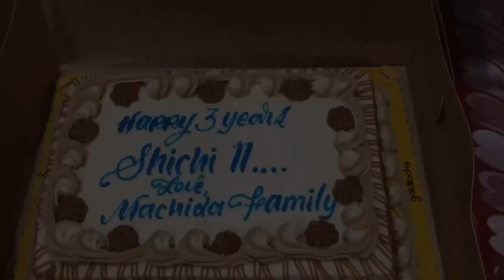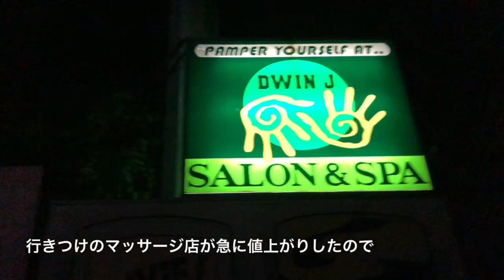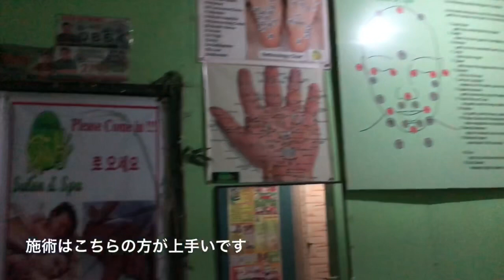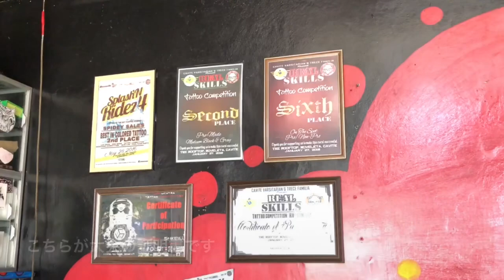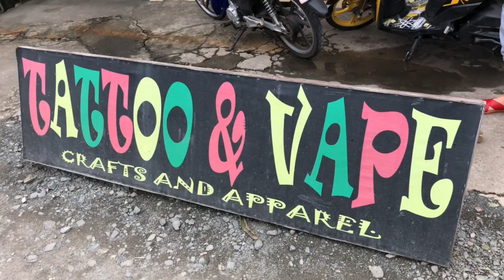フィリピンの家の記念日などなど‼️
フィリピンの家を買って3年目の記念日、タトゥーショップでタトゥーを入れました。

Twitter・NOVO@nobumachida
Instagram・nobumachida
音楽アプリ➖俺のアフレコ使用
音楽
魔王魂  使用